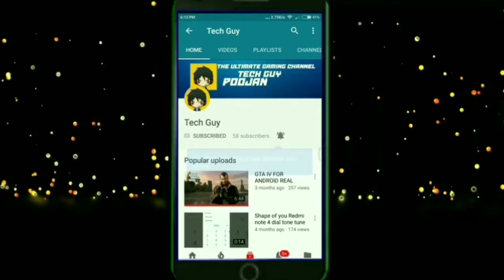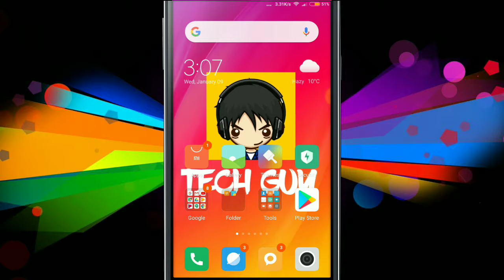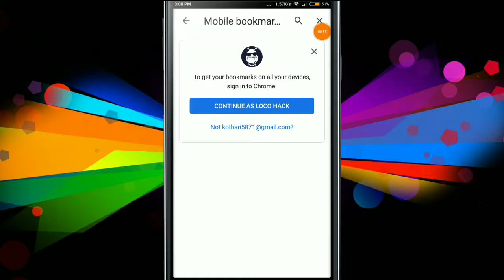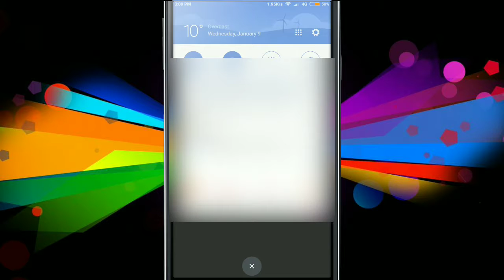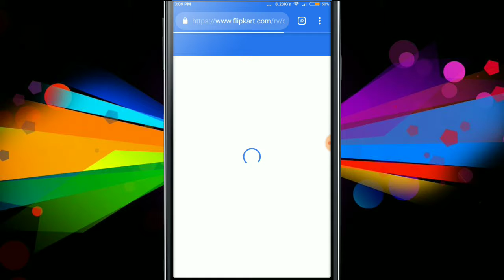HOW SHOPPING SITES FOOL US!!|Tech Guy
APK- NOTHING
MY INTRODUCTION
NAME-POOJAN
STD-8TH
HOBBY-CRICKET, YOUTUBE
                        -TECH GUY
PEACE OUT.

TechGuy
TECHGUY
TECH GUY
Tech Guy
tech guy
techguy